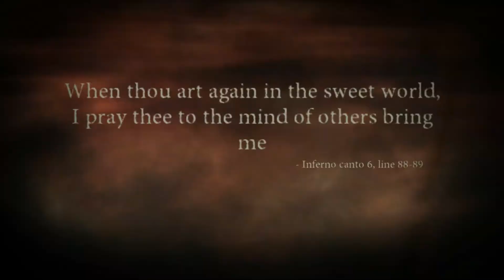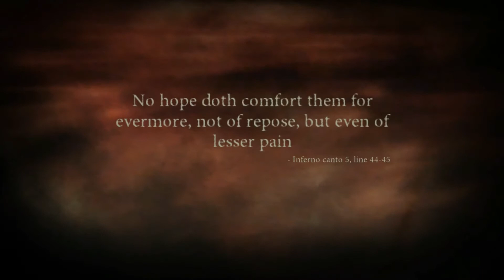Dante's Inferno: Circle Of Heresy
If you have any suggestions on what you might want to see.